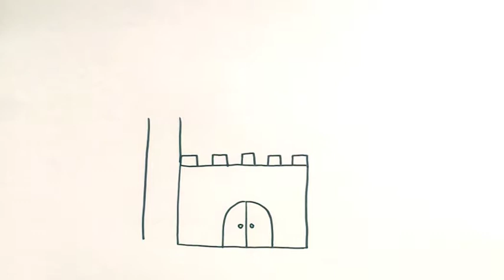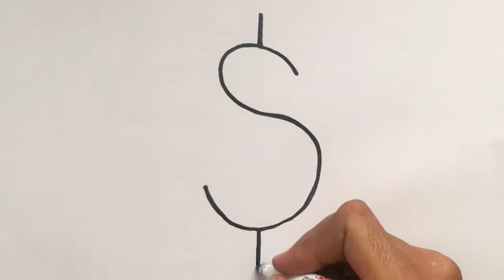Menggambar Binatang Anjing untuk Anak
Hey kali ini kita belajar Menggambar & Mewarnai Binatang Anjing dengan crayon Titi bersama anak-anak TK A & TK B. Ayo ajak anak-anak yang lain untuk bergabung untuk belajar menggambar & mewarnai.